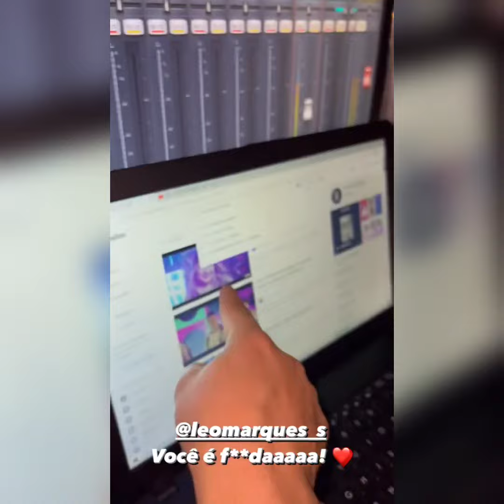MAXSUELZINHO FILMA CARLINHOS MAIA CAUSANDO NA FESTA LARANJA🤣